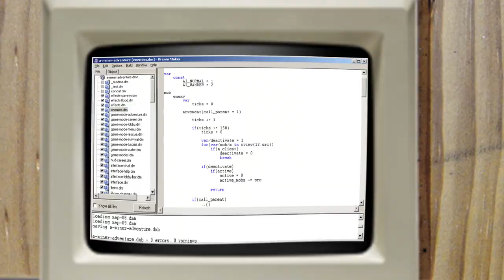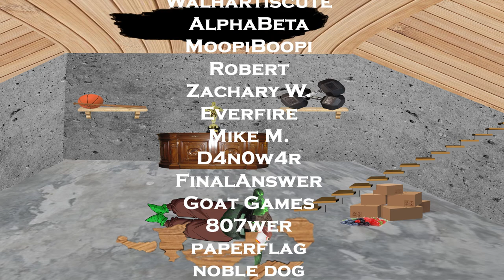How to: Stay Inside with Netflix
A story that acts as a tutorial for a better life. Crude animation helps illustrate the lesson.
- Support the scary things you see on screen
My friend Rio - Egg headed Namekian

The Whole Other - The Machine Assembly